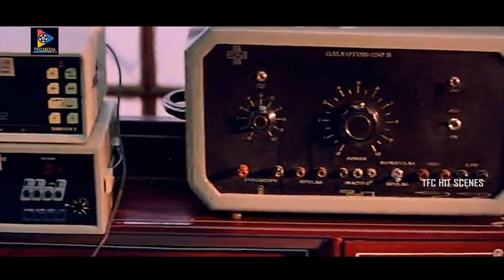Rajendra Prasad Comedy In Lady Getup Jabardasth Scene | TFC Hit Scenes